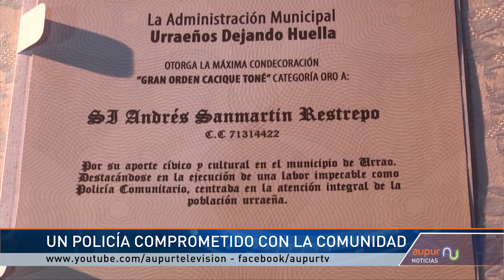El Subintendente Andrés Sanmartín recibió reconocimiento por su labor comunitaria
Durante la celebración de los 126 años de la policía también se hicieron reconocimientos especiales para algunos de sus miembros en esta ocasión para el Subintendente Andrés Sanmartín quien fue reconocido por su labor comunitaria y en los próximos días en un acto oficial recibirá la Gran Orden Cacique Toné.